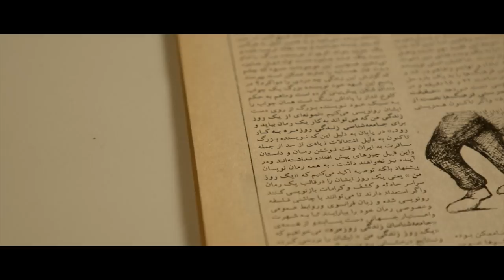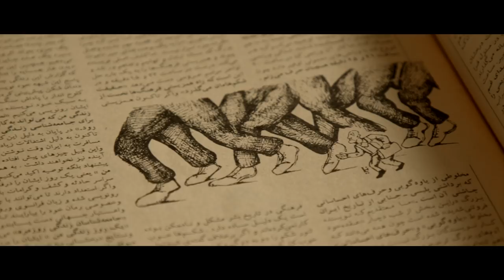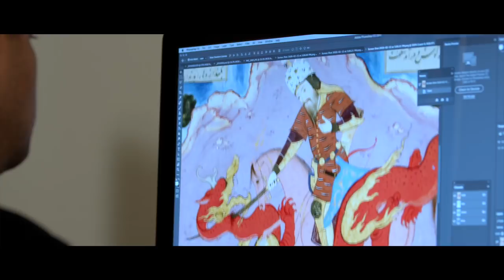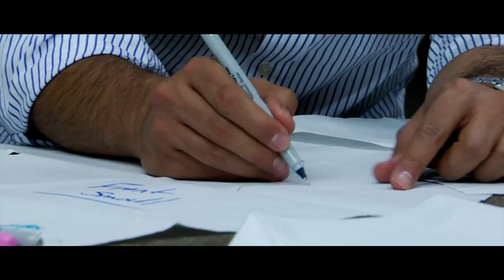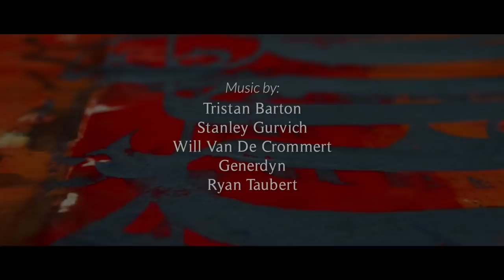Inspired | The Story of NIMANY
Iranian artist and Creative Director, Nima Behnoud, shares the story of how he was inspired to create NIMANY, a New York based clothing and accessories fashion brand. Having left Iran at the age of 18, Nima describes the challenges and restrictions he faced in his youth, how it shaped his work as a modern artist and ultimately helped him embrace his culture and share it with the world.

Official Selection of the New York World Film Festival

Official Selection of the International Fine Arts Film Festival

Official Selection of the American Documentary & Animation Film Festival